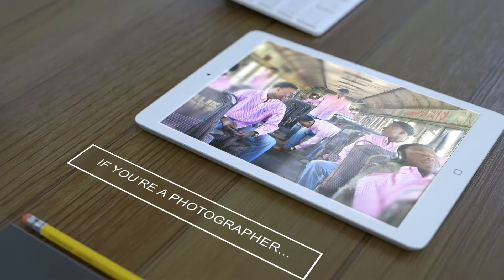Reality Check with the Adolphs S1 E2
"AAA: All About The Adolphs" This episode is one of the first episodes with conversations about Willie and Tikila Adolph. The Ordained Christian Ministers, share their personal story about their life. Each episode is exciting and YOU Do Not Want To MISS!